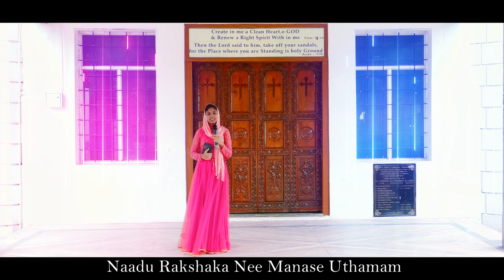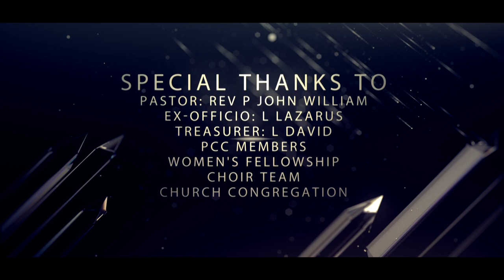Naadhu Rakshaka | నాదు రక్షకా | Cover Song | Esther Billa | Telugu Christian Song | SJLCHubli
Naadhu Rakshaka | Cover Song by Esther Billa | Telugu Christian Song

Original Song was Sung by Mrs. Blessie Wesly
(Link is below in the description)

Singer : Esther Billa
Drums : Joel Pallekona and Daniel Bommaji
Keyboard: Matthew Bathula
Mixed and Mastered By: Joel Pallekona and Matthew Bathula
Lighting and Camera Work: Nerella Abedna
Editing and Video Production: Nerella Abedna
Location: Saint John’s Lutheran Church – AELC, Hubli

Original Song Sung by Mrs. Blessie Wesly
Lyric & Tune: Dr John Wesly
Voice: Mrs Blessie Wesly
Album: Tirigiraa Nesthama
Youtube Channel: John Wesly Ministries